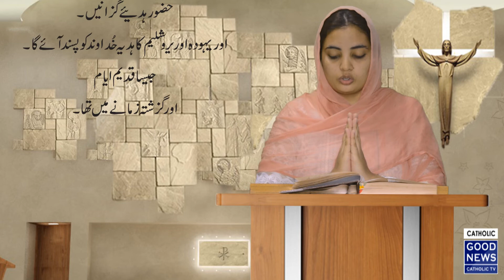The Word of God - 1st Reading |2-2-2019